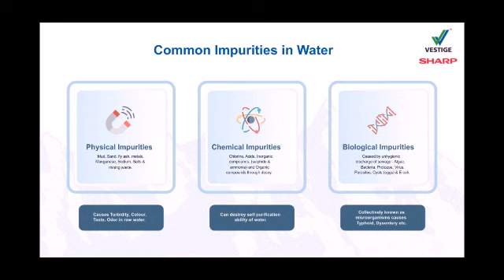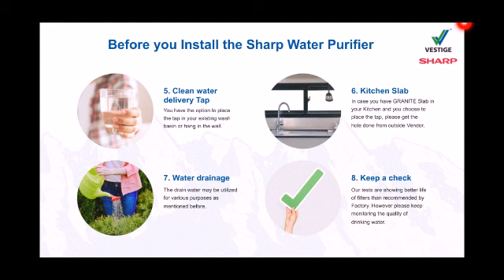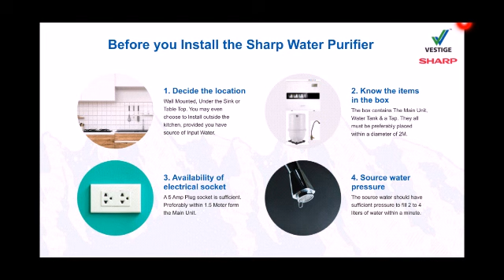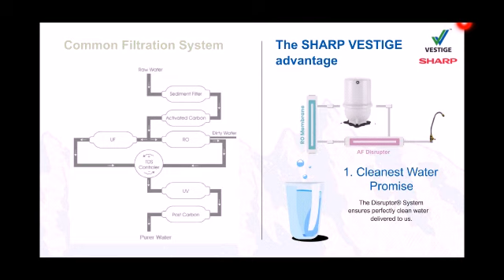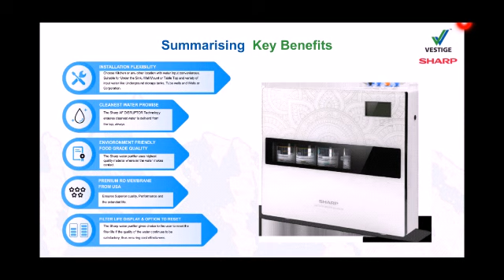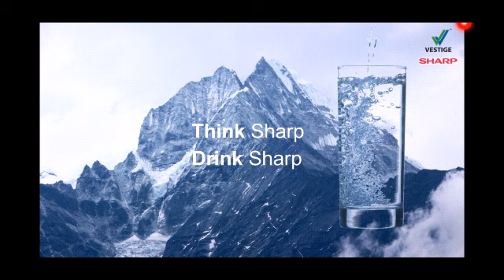Water purifier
Ashok sir speech,